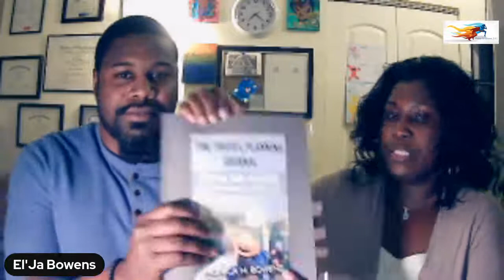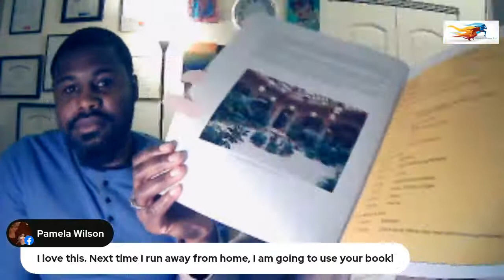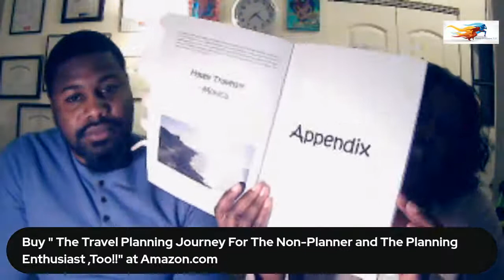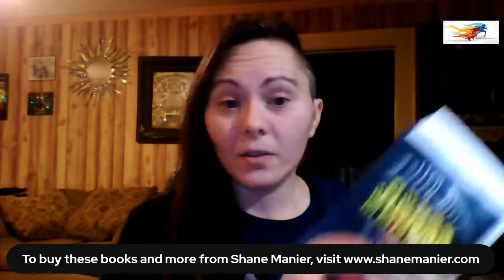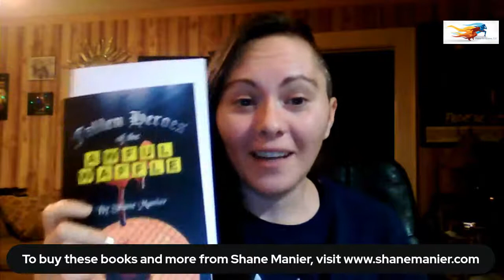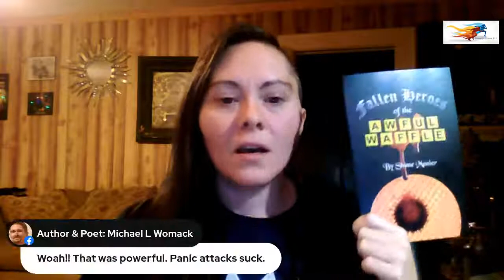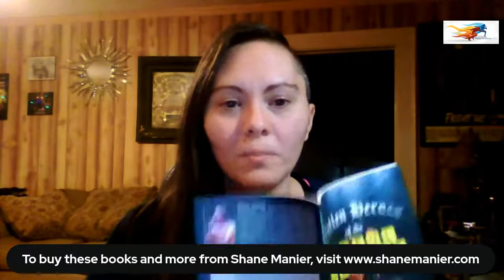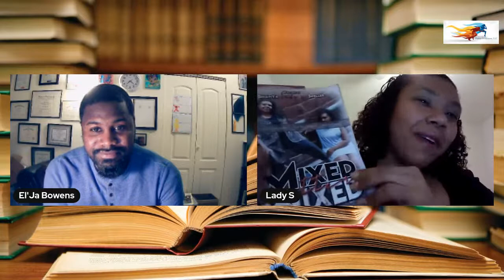Art Meets Life: Authors Showcase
Join us as we put the spotlight on various authors from across the region sharing insight on their projects and reading excerpts from their books. Please support these authors by purchasing during the event.